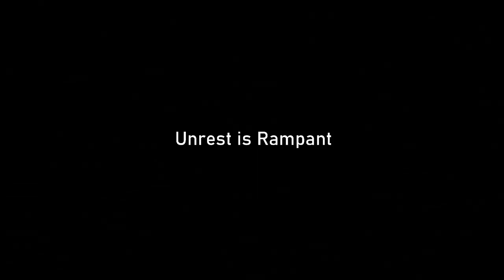Albergue dos Silêncios 37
Fica com o novo episódio do Albergue dos Silêncios.
Jogos:
Circadian
The Girl From Arkanya
SacriFire

🔽🔽🔽 SETUP  🔽🔽🔽
Setup:

PSN - RPARREIRA
STEAM - RPARREIRA
UPLAY - SplitScreenPT
ORIGIN - Split-ScreenPT